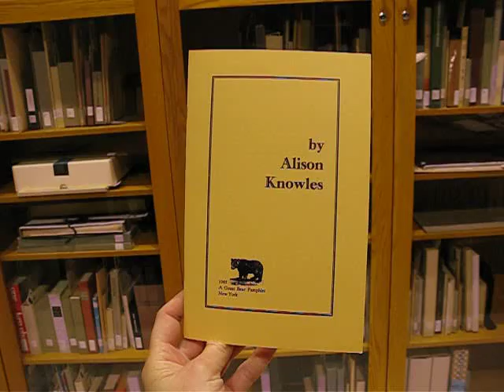by Alison Knowles (Great Bear Pamphlet)